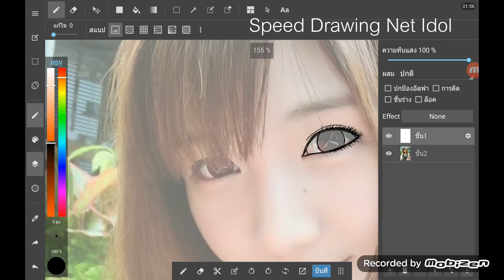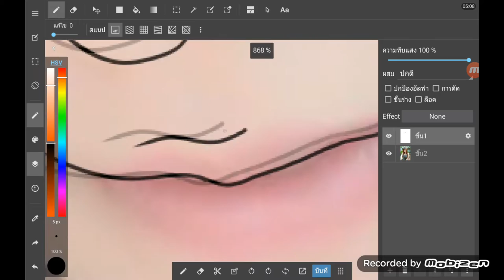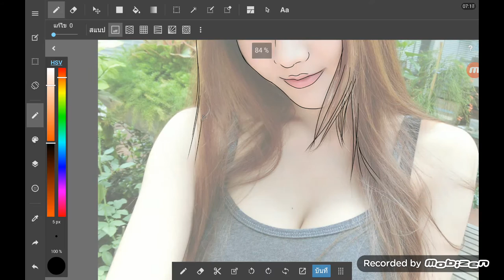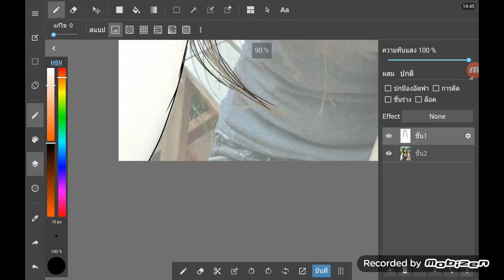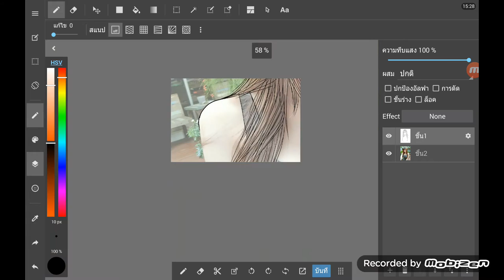Speed Draw Net idol Arisara Karbdecho